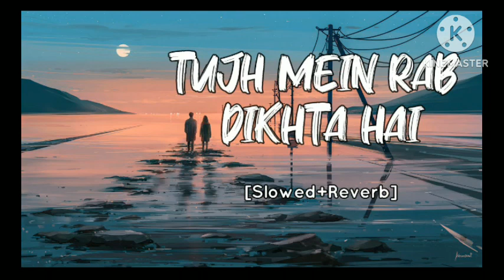Tujh Mein Rab Dikhta Hai - Lofi (Slowed+Reverb) |Roop kumar | SR Music Studio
Tujh Mein Rab Dikhta Hai - Lofi (Slowed+Reverb) |
Roop kumar | SR Music Studio

Song credits
Song: Tujh mein rab dikhta hai
Singer: Roop kumar rathod
Moive : Rab ne bana di jodi